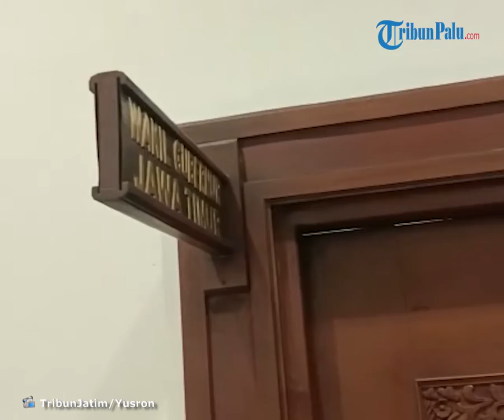Penyidik KPK Keluar Bawa 3 Koper dari Kantor Gubernur Jatim Berisi Dokumen setelah Geledah 9 Jam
TRIBUN-VIDEO.COM - Penyidik Komisi Pemberantasan Korupsi (KPK) telah selesai melakukan penggeledahan di Kantor Gubernur Jawa Timur, Khofifah Indar Parawansa pada hari ini, Rabu (21/12/2022).

Terlihat para penyidik KPK keluar dari Kantor Gubernur Jatim itu dengan membawa dua koper berukuran besar dan satu koper berukuran kecil.

Diketahui proses penggeledahan atau pemeriksaan di Gedung Pemprov Jatim ini telah dilakukan sejak siang tadi, tepatnya pukul 11.00 WIB dan selesai sekiranya pukul 19.35 WIB.

Kurang lebih sembilan jam lamanya penyidik KPK melakukan penggeledahan di Gedung Pemrov Jatim yang berada di kawasan Jalan Pahlawan, Surabaya, Jawa Timur tersebut.

Dilansir Tribun Jatim, salah seorang penyidik KPK menyebut, koper-koper yang dibawa keluar gedung itu berisi sejumlah berkas atau dokumen.

Namun penyidik KPK tersebut enggan merinci terkait dokumen apa saja yang dibawa.